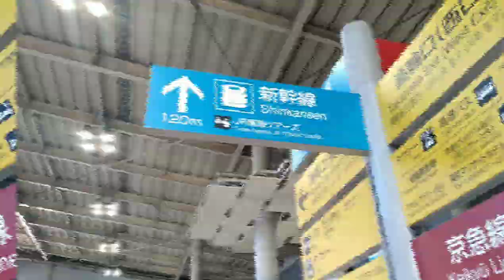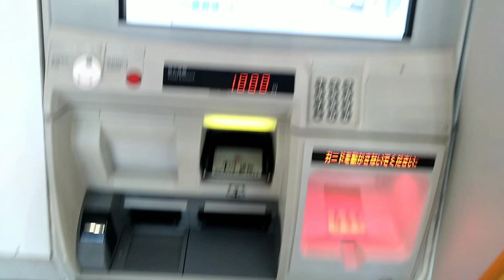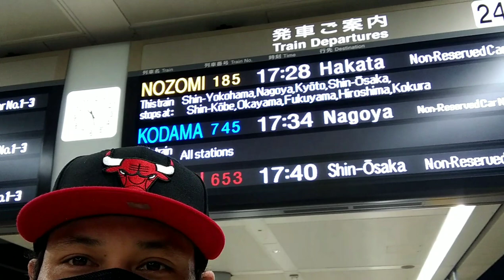BULLET TRAIN / SHINKANSEN HI SPEED TRAIN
🔴➡️ LOOK AT THE SCENE WHILE INSIDE THE HI SPEED TRAIN SHINKANSEN ALSO KNOWN AS BULLET TRAIN AND RUNNING AT THE SPEED OF 350kph.

🔴➡️ MY TRAVELLING ON A SHINKANSEN OR BULLET TRAIN WAS AN AWESOME EXPIRIENCE, I FEEL AND LOOKS LIKE A AIRPLAINE INSIDE THE SHINKANSEN AND FLYING SO FAST FROM TOKYO TO NAGOYA.